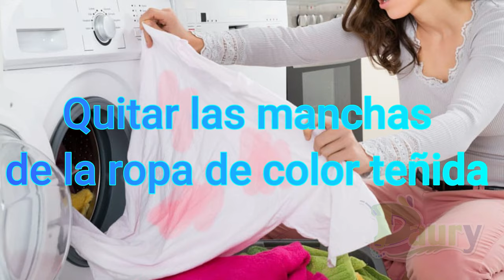Cómo Quitar las manchas de ropa teñida por otra prenda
Unos de los problemas más habituales en el hogar cuando llega el momento de lavar la ropa es la pérdida de color de los tejidos y la transferencia del tinte de una ropa a otra.
Esto puede deberse a varios motivos, aunque los más comunes son que o bien se trata de pigmentos de baja calidad o bien estos se agregaron después de la elaboración de la tela.